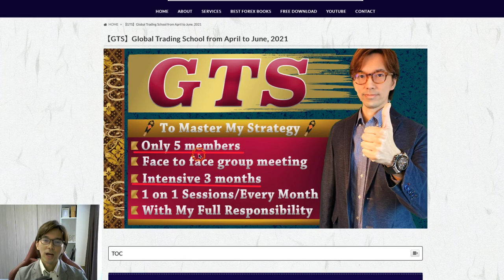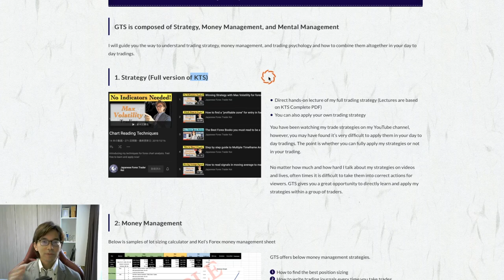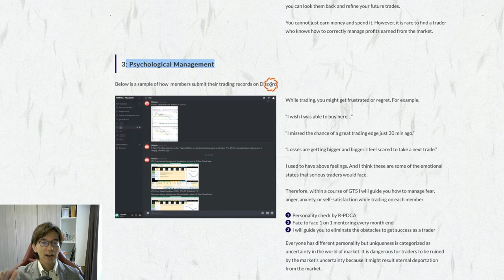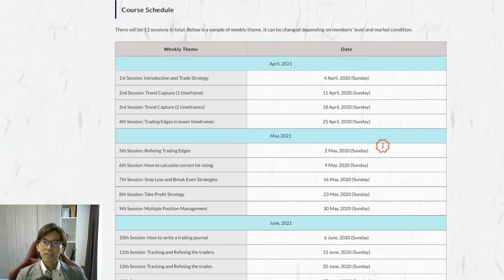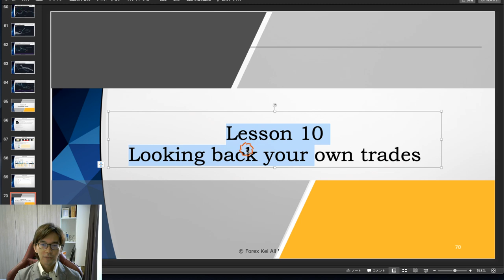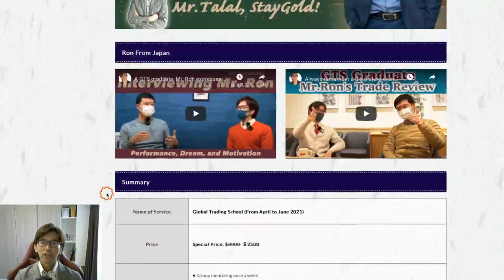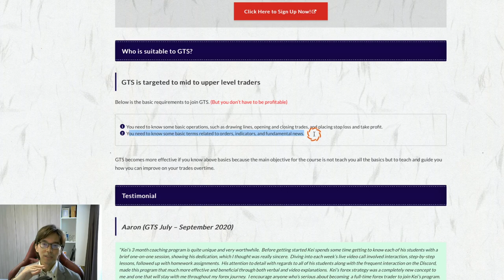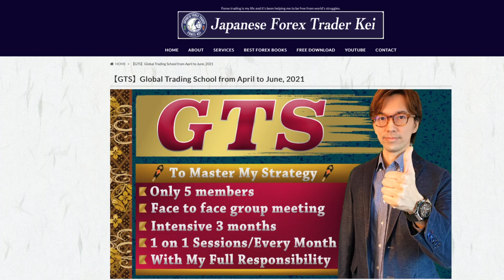GTS April to June 2021 is now open! Explained what you can expect from the course